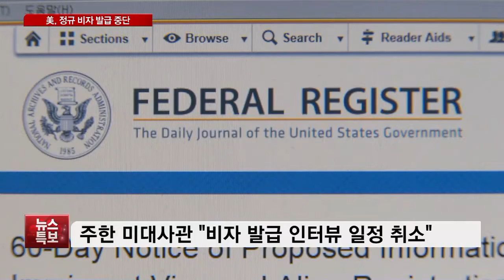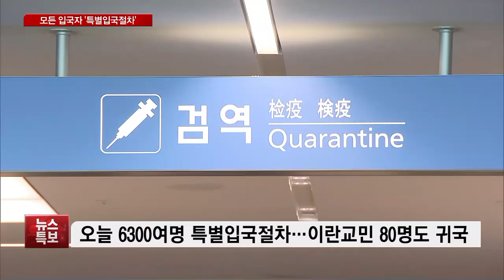美, 정규 비자발급 중단…최대 90일 무비자 방문은 가능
[앵커]

미국이 코로나19 확산을 막기 위한 조치로, 오늘(19일)부터 정규 비자 발급 업무를 중단합니다.

우리 정부도 오늘부터 나라 밖에서의 감염병 유입을 막기 위해 모든 입국자를 대상으로 '특별입국절차'에 들어갔습니다.

김성훈 기자 연결합니다.

주한 미국 대사관이 인터뷰 업무를 중단한다고요?